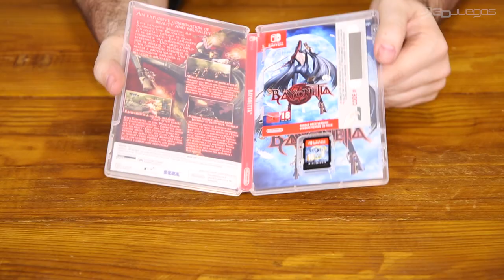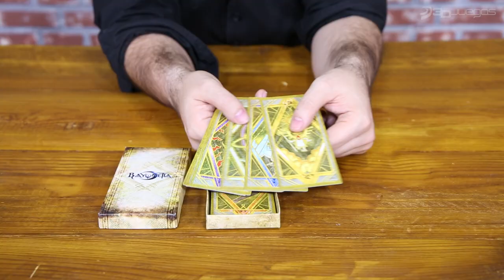Unboxing de Bayonetta 1+2 para Nintendo Switch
¿Quién podría prever que un día jugaríamos los dos primeros juegos de Bayonetta en una consola portátil? Y en una de Nintendo, nada menos. Pocos logros se resisten a la creación de Hideki Kamiya, así que para celebrar el lanzamiento de Bayonetta 1 y 2 para Nintendo Switch, en este video unboxing repasamos todos los contenidos de la Edición Especial del juego.

¿Qué incluye esta Edición Especial de Bayonetta para Nintendo Switch? Pues los dos videojuegos y una serie de extras que harán las delicias de los fans de los juegos de Platinum Games y, por supuesto, de la coqueta y misteriosa Bruja de Umbra.